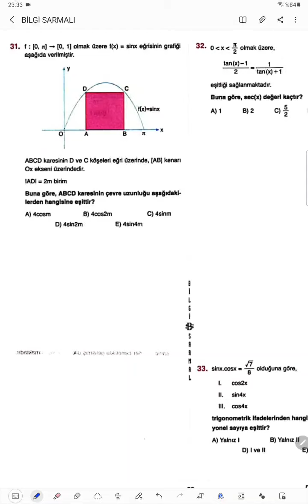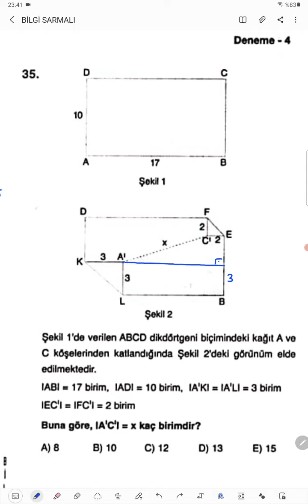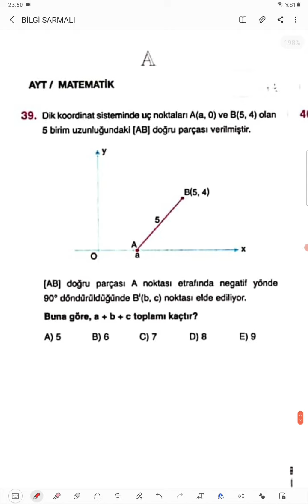BİLGİ SARMALI AYT GEOMETRİ